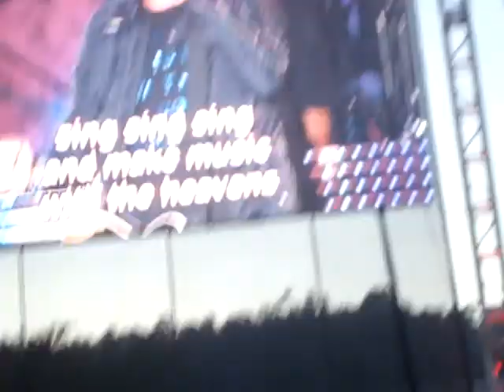Chris Tomlin - Sing, Sing, Sing - Creation NE 2010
Chris Tomlin singing Sing Sing Sing at Creation NE in PA on 7/2/10